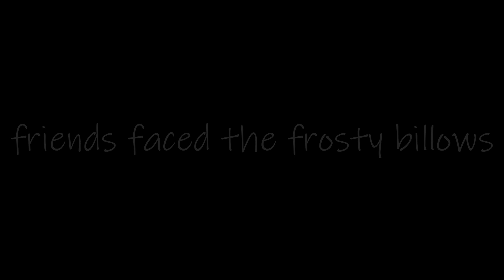Frosty River Adventure - BONUS Eagle Footage! (no vocals)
'Twas a chilly day to go fishing. Though we had the river to ourselves. More of a short nature film than a fishing one. Enjoy!